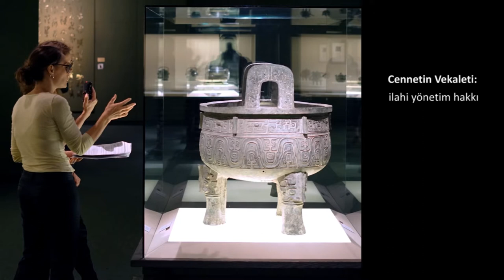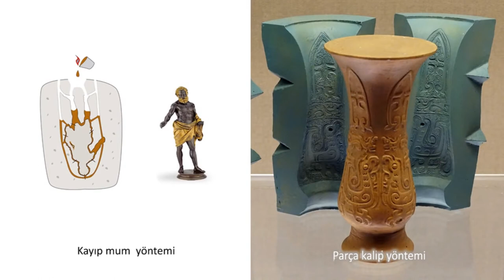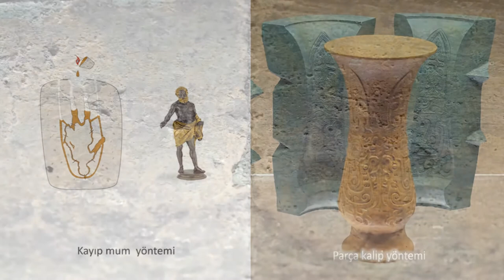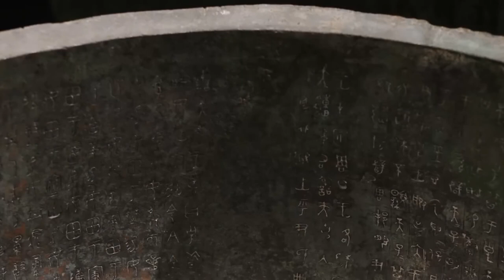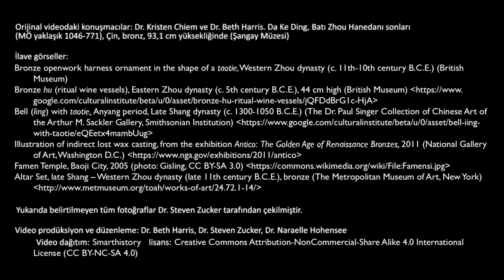Da Ke Ding (Sanat ve Sosyal Bilimler) (Sanat Tarihi )